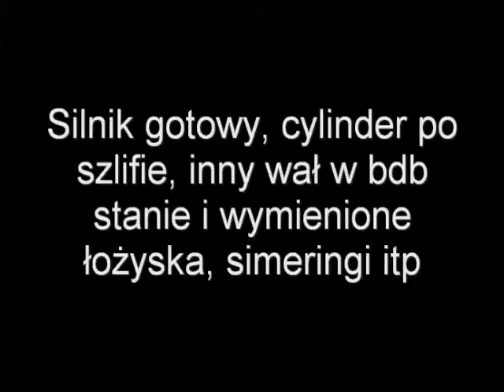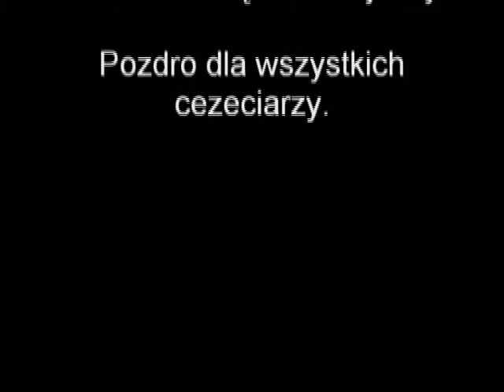POWRÓT LEGENDY - CEZETA KONTRATAKUJE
Wkrótce będą filmiki z jazdy